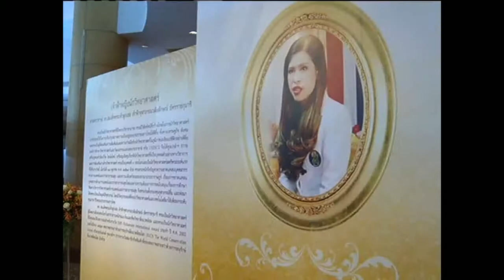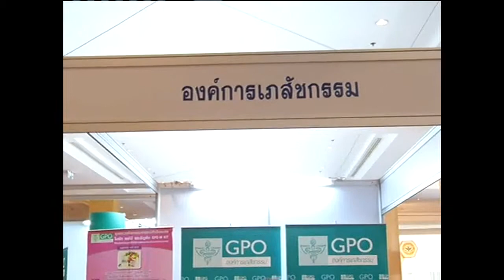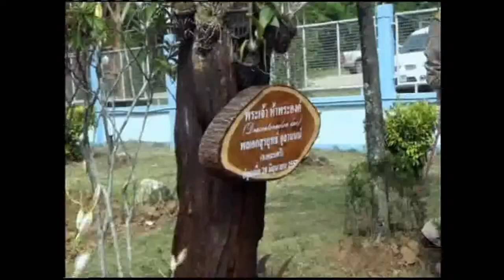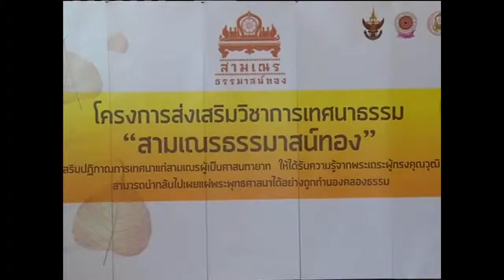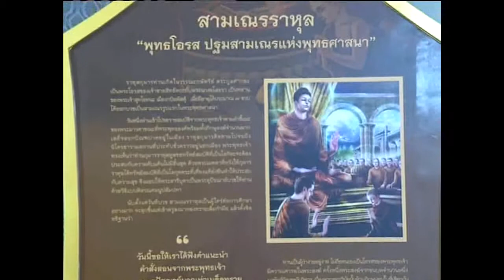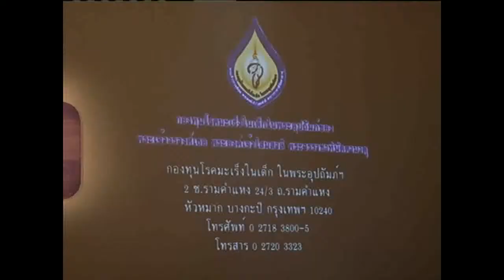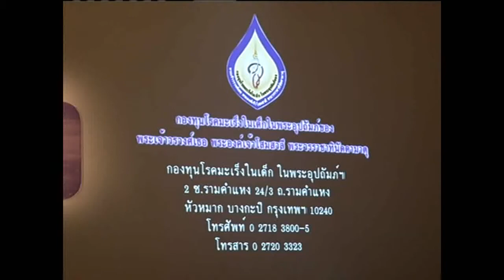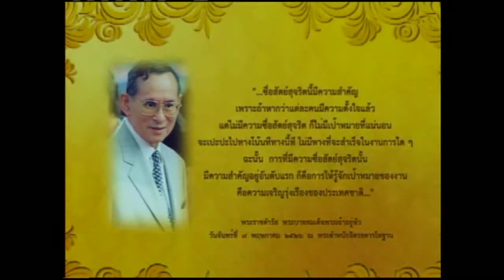ข่าวในพระราชสำนักประจำวันที่ 30 มิถุนายน 2557